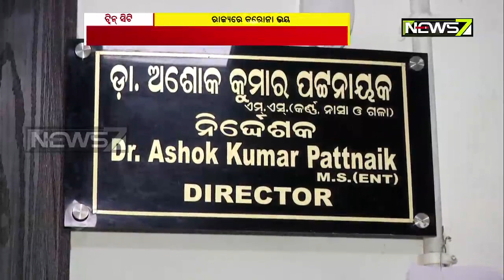ରାଜ୍ୟରେ କରୋନା ଭୟ | ବିଭିନ୍ନ ମେଡିକାଲରେ ୪ ସନ୍ଦିଗ୍ଧ ଭର୍ତ୍ତି